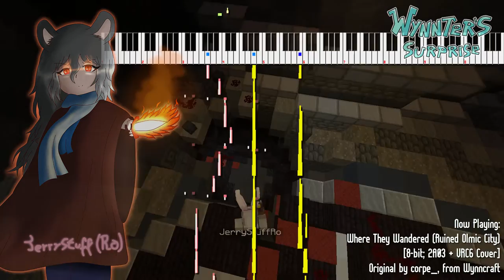Where They Wandered (Ruined Olmic City) [8-bit; 2A03 + VRC6] - Wynncraft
Welcome to Wynnter's Surprise, the first event on my channel featuring songs from the Minecraft MMORPG Wynncraft! I've been playing on there for quite a while already and since the soundtrack is neat, I've decided to cover, remix and arrange 14 out of the 100+ original songs from the game! I think it's fair to say I've enjoyed my time in the server :D

The way this track starts out and progresses is very odd compared to what I usually do, but the more I listened to it either in-game or outside of it I grew to like it quite a lot. Aside from being eerie as hell for the area, the mobs around you really help making you feel dread when you go into the Silent Expanse. All of the SE songs are really good but if I had to choose one to cover (that's not the dungeon) then well, that's why this song is here lol

Track: Where They Wandered (Ruined Olmic City)
Original composer: corpe_
8-Bit Cover, 2A03 + VRC6. Cover using 0CC-FamiTracker 0.3.14.5.
Video footage recorded from NSFPlay Synthesia HertzDevil ver.
Background footage recorded using Minecraft 1.12.2 Replay Mod.

Tune in tomorrow at the same time for a recap on all the songs, the album's release (downloadable) and an extra surprise!